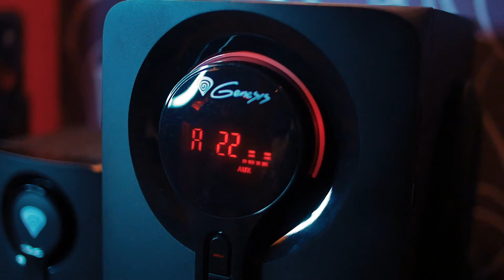Recenzja głośników z funkcją bluetooth od Genesis | Helium 700BT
Klimatyczny soundtrack, odgłosy otoczenia i postaci, wrażenia dźwiękowe zawsze są jednym z najistotniejszych elementów każdej gry. Głośne wybuchy czy odgłos zbliżającego się wroga powinny być słyszalne w każdych warunkach. Zestaw Helium 700BT, gwarantuje całą gamę doznań, które oferują ścieżki dźwiękowe najlepszych produkcji. Doskonały bas i wysoka przestrzenność dźwięku zapewnią przewagę w wirtualnym świecie i sprawią, że odczujesz rozgrywkę jeszcze intensywniej.`

Niskie tony to nieoceniony przyjaciel gamera, który ceni głębię brzmienia. Helium 700BT to moc 30 W, regulacja poziomu basu, 5-calowy głośnik oraz drewniana konstrukcja. Wrażenie z takiej kombinacji są niesamowite. Głęboki bas będzie przyjemnie wędrował po Twoim pokoju i napędzał do działania w trakcie prowadzenia wciągających rozgrywek.

Helium 700 BT oprócz klasycznej opcji podłączenia przewodowego, posiadają funkcję działania w technologii Bluetooth 4.2. Można do nich również podłączyć np. telefon i odtwarzać utwory on-line i te zapisane w telefonie. Wszystko w najwyższym standardzie Bluetooth 4.2. Dodatkowo zestaw wyposażono w dwa wejścia: USB oraz na kartę SD. Ciekawą opcją wykorzystaną w tym produkcie jest też możliwość doładowania telefonu bądź innego urządzenia poprzez podłączenie do głośników